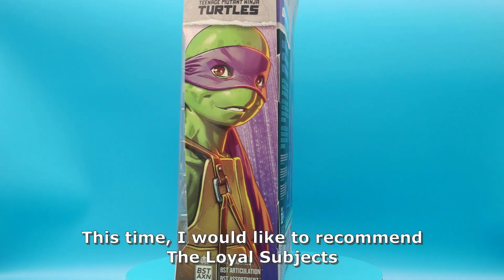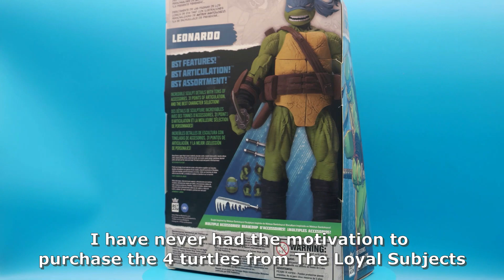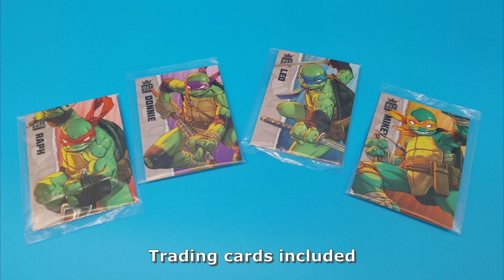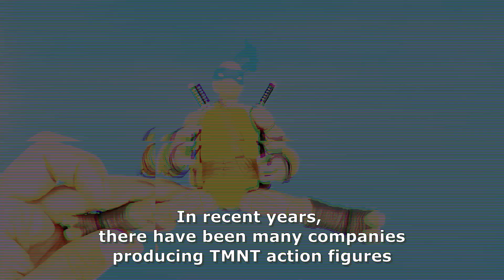Teenage Mutant Ninja Turtles The Loyal Subjects BST AXN TMNT IDW Comic Action Figure Review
FIGURE OUT!! No.056 今日玩呢隻︰
The Loyal Subjects BST AXN TMNT IDW Comic